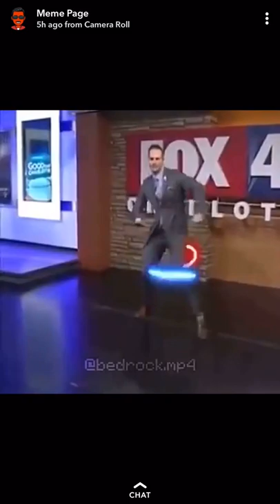When i pop off and you girl just gave me just a little bit of lockcha